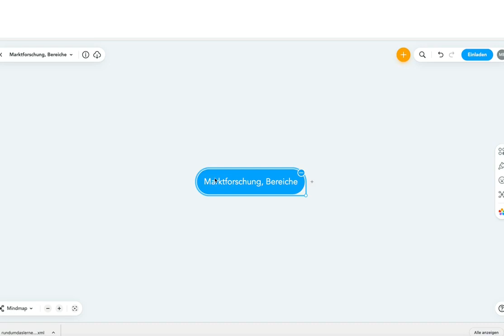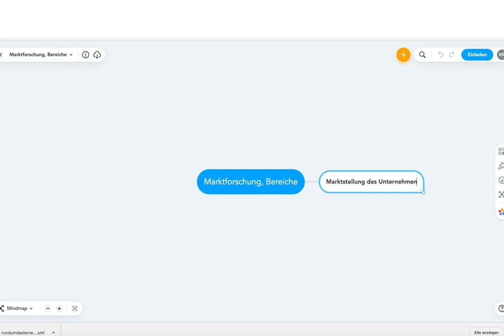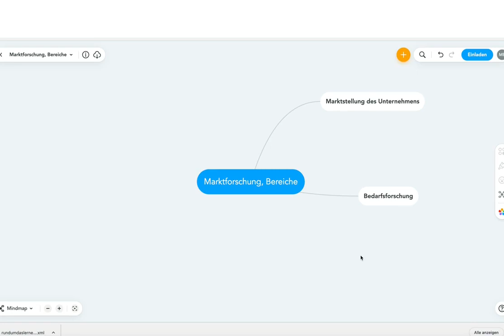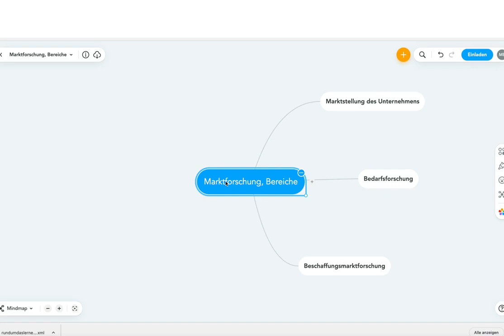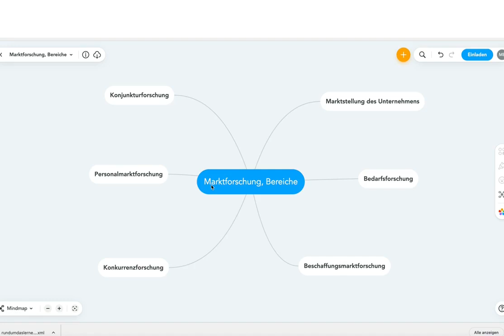Marktforschung, Bereiche plus Gratis-Mind Map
Beispiele:
• Betriebswirt
• Technischer Betriebswirt
• Technischer Fachwirt
• Industriefachwirt
• Wirtschaftsfachwirt
• Handelsfachwirt
• Personalfachkaufmann
• Industriemeister
• Küchenmeister
• Restaurantmeister
• Hotelmeister
• Abwassermeister
• Wassermeister